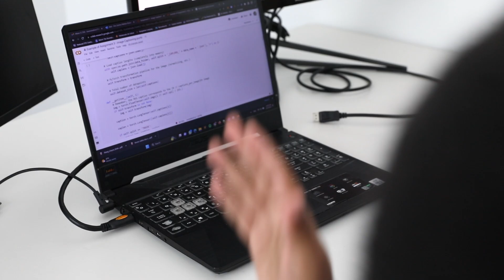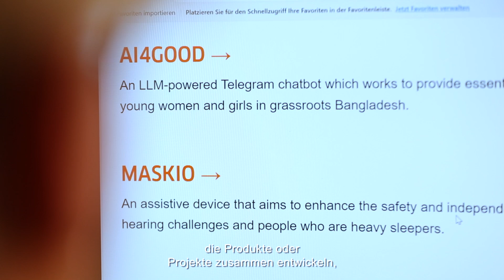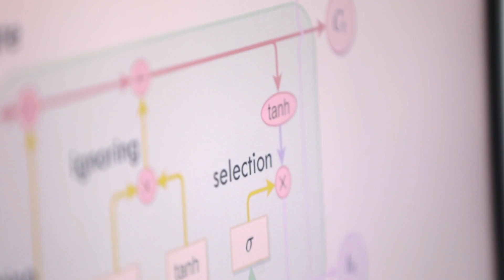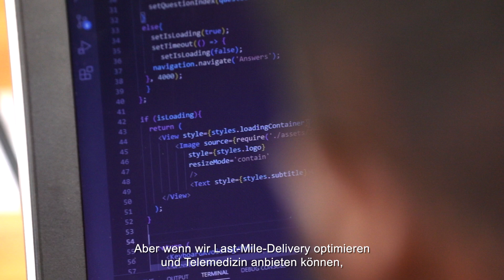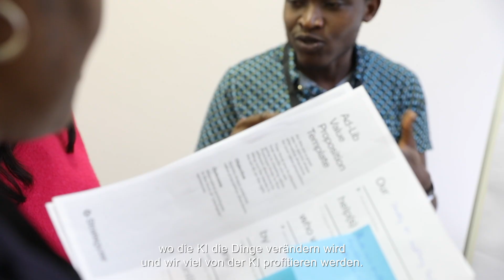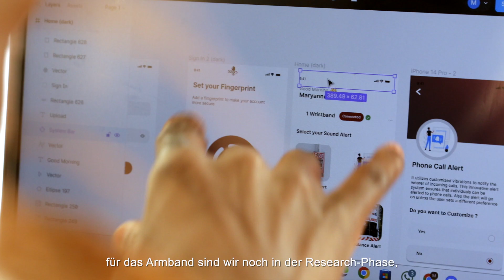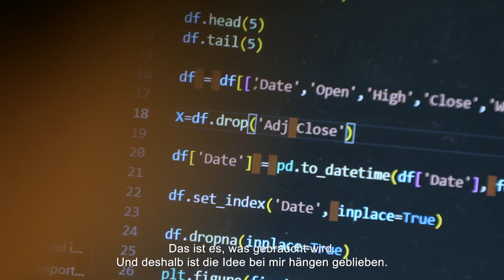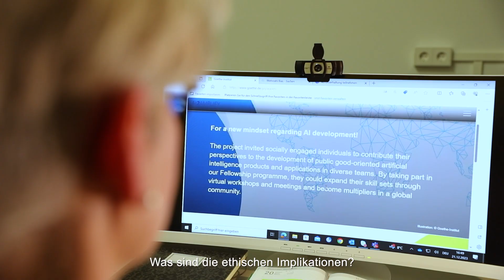AI to Amplify. Wie kann KI-Entwicklung inklusiver werden?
Der Film erzählt die Geschichte und Motivation des AI to Amplify-Programms anhand von Portraits einzelner Protagonist*innen und Projekte.

AI to Amplify war ein vom Auswärtigen Amt gefördertes zehnmonatiges Programm, das den Diskurs um Künstliche Intelligenz um bisher wenig einbezogene Stimmen und Perspektiven erweitert. Besonders Akteur*innen aus dem sogenannten globalen Süden wurden gestärkt sowie die Teilhabe marginalisierter Gruppen.

80 Teilnehmende aus 50 Ländern mit diversem fachlichem Hintergrund kamen Mitte 2023 zu einem zweimonatigen Online-Fellowship-Programm zusammen. Internationale Referent*innen vermittelten KI-Inhalte aus verschiedenen Blickwinkeln und regten zur Diskussion an. Der anschließende Hackathon bot insgesamt 13 interdisziplinär zusammengesetzten Teams die Möglichkeit, ihre Ideen für die Entwicklung von KI-basierten inklusiven und gemeinwohlorientierten Prototypen zu konkretisieren. Die Inklusion von Menschen mit Behinderung sowie der freie Zugang zu Wissen standen im Zentrum.

Sechs Teams konnten ihre Projekte im September 2023 auf dem Fak‘ugesi-Festival für digitale Innovation in Johannesburg (Südafrika) präsentieren und sich mit anderen Organisationen vernetzen.  Eine Jury wählte im nächsten Schritt aus den sechs Projekten zwei für ein weiteres Seed Funding aus: AI4Good (seit April 2024 heißt das Projekt Probahini), ein Messenger-App-basierter Chatbot auf Basis von Large Language Models, der jungen Frauen in Bangladesch Wissen zur Menstruationsgesundheit vermittelt und Maskio, ein Hilfsmittel, das die Sicherheit und Unabhängigkeit von Gehörlosen verbessern hilft.

© Goethe-Institut 2024